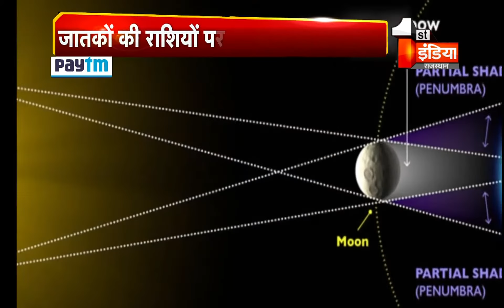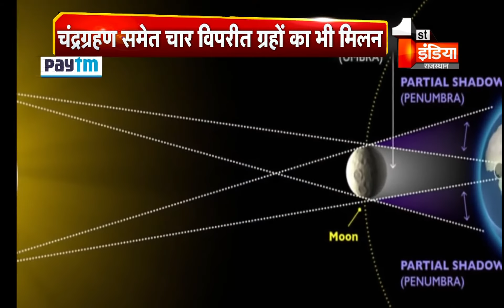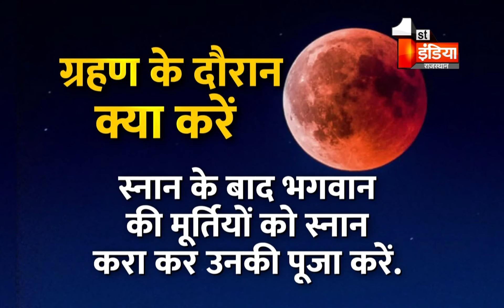Lunar Eclipse 2019: 149 साल बाद कल लगेगा दुर्लभ चंद्रग्रहण, जाने क्यों है बेहद खास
About this Video:

कल यानी मंगलवार रात को इस साल का दूसरा चंद्रग्रहण लगने वाला है। सरकार की ओर से जारी बयान के मुताबिक, यह आंशिक चंद्रग्रहण होगा जिसे अरुणाचल प्रदेश के दुर्गम उत्तर पूर्वी हिस्सों को छोड़कर देश भर में देखा जा सकेगा। यह रात एक बजकर 31 मिनट से शुरू होकर चार बजकर 30 मिनट तक रहेगा। ऐसा 149 साल बाद होने जा रहा है जब गुरु पूर्णिमा के दिन ही चंद्र ग्रहण भी पड़ेगा। यह रात को तीन बजकर एक मिनट पर पूरे चरम पर होगा जब धरती की छाया चंद्रमा के आधे से ज्यादा हिस्से को ढक लेगी।

1.
2.
3.